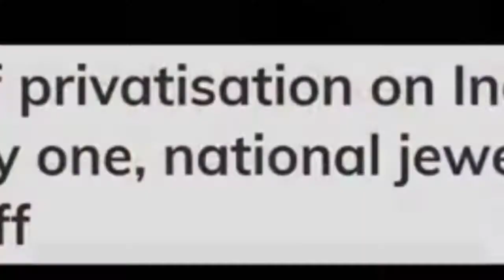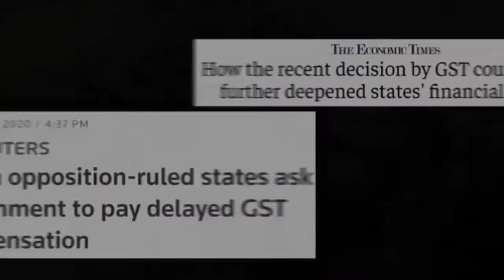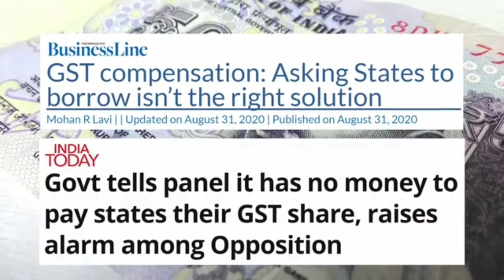Republic Network कार्टून नेटवर्क | अर्नब गोस्वामी ✓ Exclusive Show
दशकों में पहली बार भारतीय जीडीपी -23.9% तक सिकुड़ गई है। कुछ भारतीय मीडिया कभी भी हमें न तो तथ्यों को दिखा रहे हैं और न ही प्रभाव और संभावित समाधानों के बारे में चर्चा कर रहे हैं। इसके अलावा वे हमें बेरोजगारी और नौकरी के नुकसान जैसे मुद्दों से विचलित कर रहे हैं बल्कि वे विकर्षण के मुद्दों की तलाश में हैं। तुम पर शर्म आ रही है, बस trp के लिए तुम न्याय कर रहे हो?

For the first time in decades, Indian GDP has shrank to -23.9%. Some Indian media's are never showing us neither the facts nor the discussion about the effects and possible solutions. Moreover they are distracting us from the issues like unemployment and job losses. rather they are in search of issues for distraction. Shame on you, just for trp are you doing justice?

video footage credit: NDTV & Republic TV network.